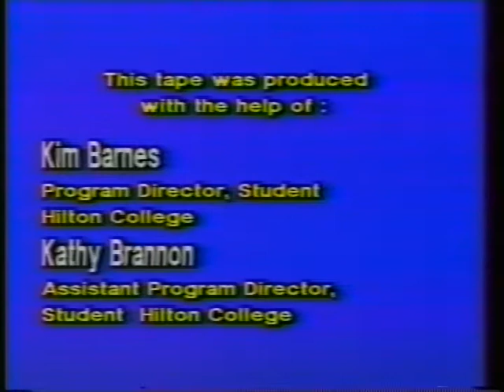05 Hats Off to Hilton Tribute from Hilton College